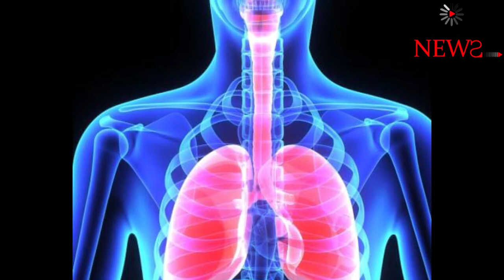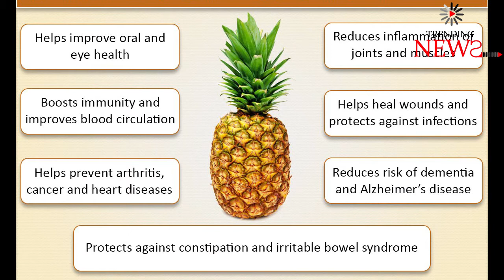Kannada Health Benifits | Pineapple reduces Smoking Effects | ಪೈನ್ಆಪಲ್ ಬೆನಿಫಿಟ್ಸ್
Watch - ಹೆಲ್ತ್ ಟಿಪ್ಸ್ ಇನ್ ಕನ್ನಡ